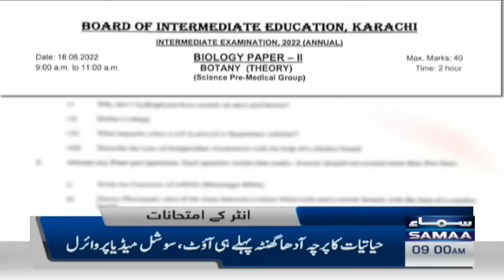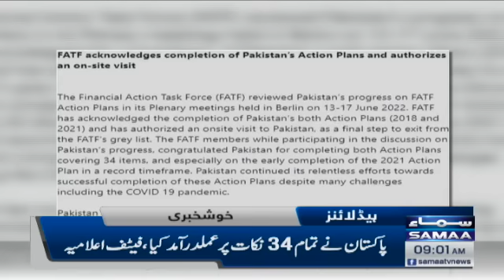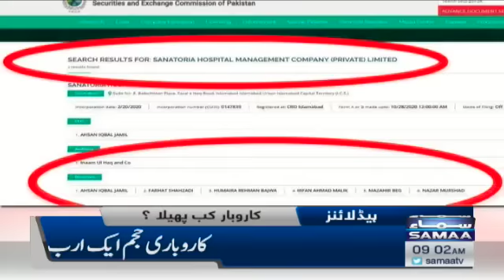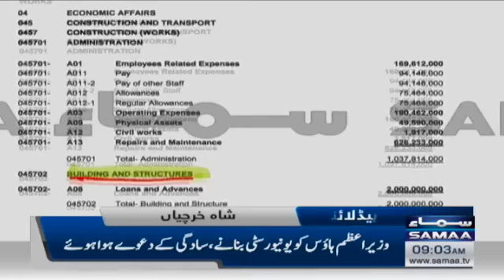Samaa News Headlines 9am - SAMAA TV - 18 June 2022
Imran Khan, PM Shehbaz Sharif, Budget 2022-23, Budget, Petrol, Petrol Price, Live news, News, Miftah Ismail